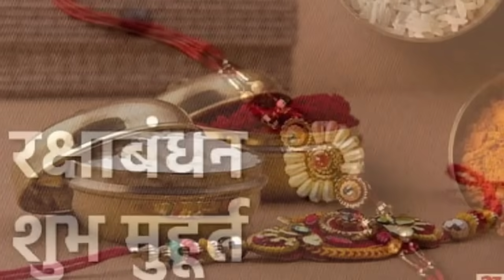Raksha_Bandhan Kab Hai 30 Ya 31 August | Raksha Bandhan 2023 Date | Rakhi 2023 Date |रक्षाबंधन कब है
रक्षाबंधन का त्यौहार कब मनाया
रक्षाबंधन 2023 कब है
2023 में रक्षाबंधन का त्यौहार कब मानना सही है
2023 में रक्षाबंधन किस दिन मनाया जाएगा 30 अगस्त या 31 अगस्त को
पूर्णिमा के दिन रक्षाबंधन में भद्राकाल कब लग रहा है
रक्षाबंधन के दिन भद्रा का समय क्या है
भद्राकाल में रक्षाबंधन क्यों नहीं माननी चाहिए
रक्षाबंधन 2023 में सही समय क्या है
बहन भाई का त्यौहार कब है
बहन भाई का त्योहार 2023 में कब मनाया जाएगा 30 अगस्त या 31 अगस्त को
रक्षाबंधन का सही समय सही दिन व सही तारीख सही मुहूर्त क्या है
क्या रक्षाबंधन 30 अगस्त को मने या 31 अगस्त को मनाया आखिर कौन सा दिन शुभ है तथा सही समय क्या

बागेश्वर धाम सरकार | Bageshwar Dham Sarkar | Divya Darbar Bageshwar Dham | Bageshwar Dham Bhajan